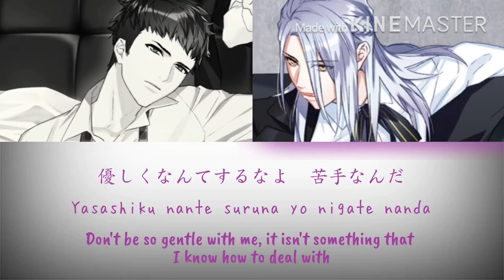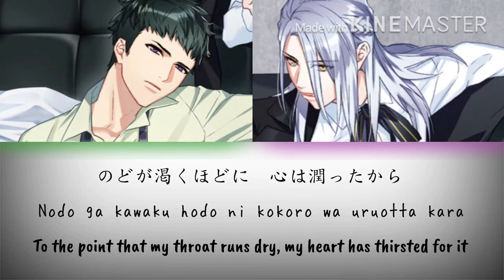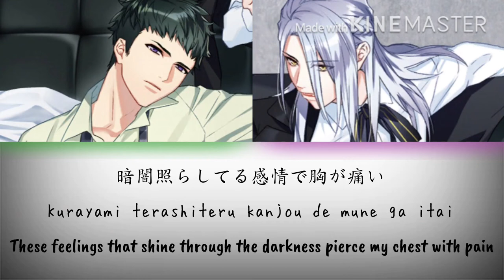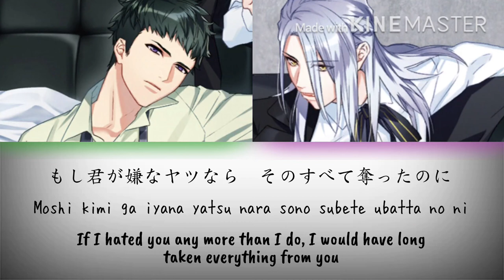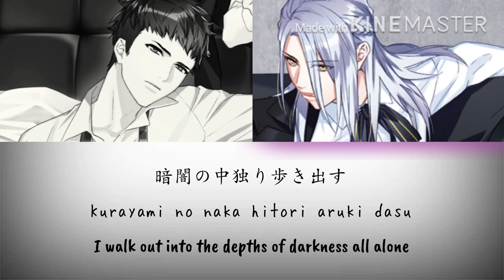[A3!] Shoutai (正体) Tasuku & Azuma - Lyrics (Kan/Rom/Eng)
A3!
Shoutai (正体)

Takato Tasuku (cv. Satou Takuya) / 高遠丞 (cv. 佐藤拓也) as Seo Kota (瀬尾浩太)
Yukishiro Azuma (cv. Kakihara Tetsuya) / 雪白東 (cv. 柿原徹也) as Kuto Reo (九頭玲央)